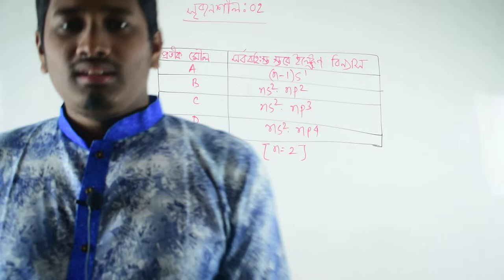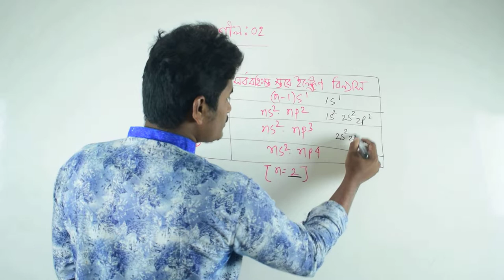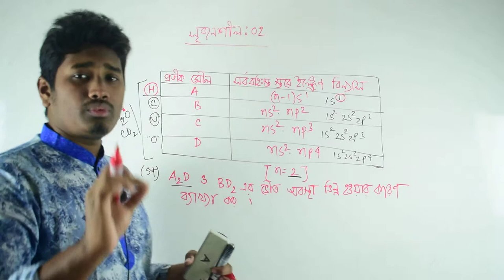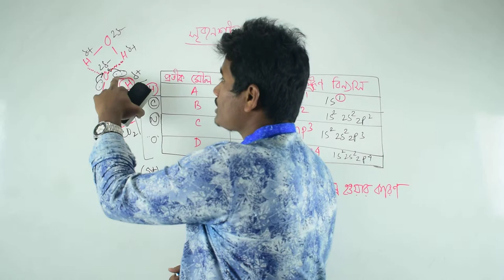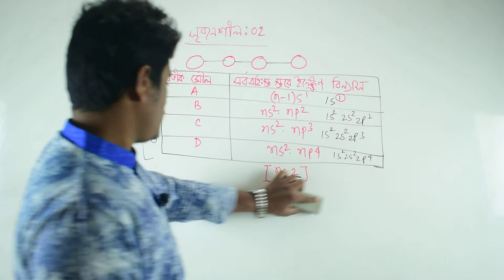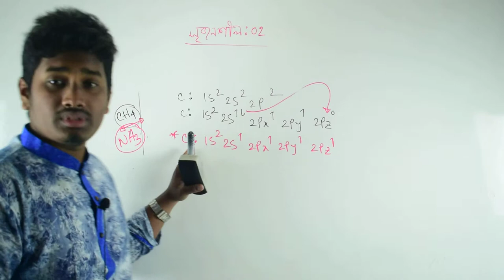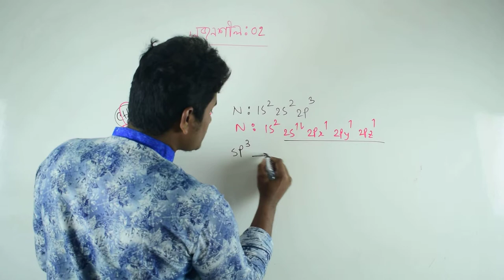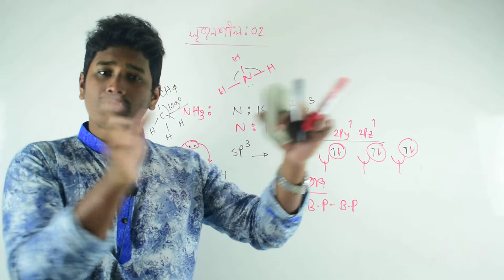পর্যায় সারণী ও বন্ধন - অধ্যায়-০৩-সৃজণশীল সমাধান--টেস্ট পেপার-HsC 2019